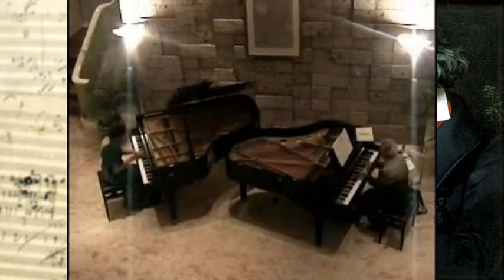#5) ISS Plays Beethoven Con#5 "Emperor" M3 (EXCERPT E) RPCJT German Diplomatic Event Makati 062807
ISS Plays 6 Beethoven Con. No. 5 "Emperor" M2 & M3 EXCERPTS  Romantic Piano Concerto Journey Tours (RPCJT)  On Two Pianos with Prof. Reynaldo Reyes  German Diplomatic Event  Makati City June 28, 2007

TITLES:

#1) ISS Plays Beethoven Con. No. 5 "Emperor" M2 (EXCERPT A) RPCJT 2 Pianos/Prof. Reyes German Diplomatic Event Makati City 062807

#2) ISS Plays Beethoven Con. No. 5 "Emperor" M2 (EXCERPT B) RPCJT 2 Pianos/Prof. Reyes German Diplomatic Event Makati City 062807

#3) ISS Plays Beethoven Con. No. 5 "Emperor" M3 (EXCERPT C) RPCJT 2 Pianos/Prof. Reyes German Diplomatic Event Makati City 062807

#4) ISS Plays Beethoven Con. No. 5 "Emperor" M3 (EXCERPT D) RPCJT 2 Pianos/Prof. Reyes German Diplomatic Event Makati City 062807

#5) ISS Plays Beethoven Con. No. 5 "Emperor" M3 (EXCERPT E) RPCJT 2 Pianos/Prof. Reyes German Diplomatic Event Makati City 062807

#6) ISS Plays Beethoven Con. No. 5 "Emperor" M3 (EXCERPT F) RPCJT 2 Pianos/Prof. Reyes German Diplomatic Event Makati City 062807